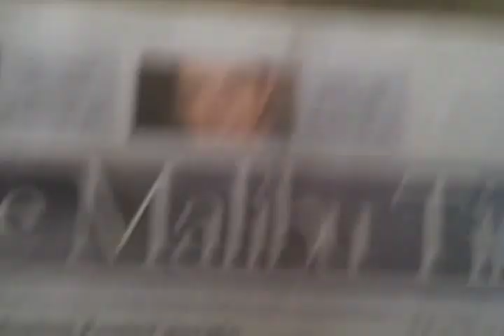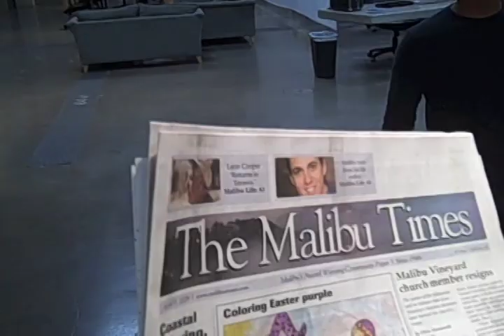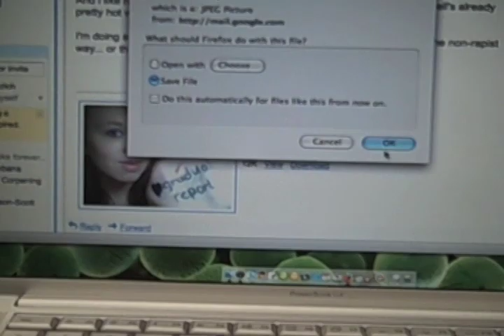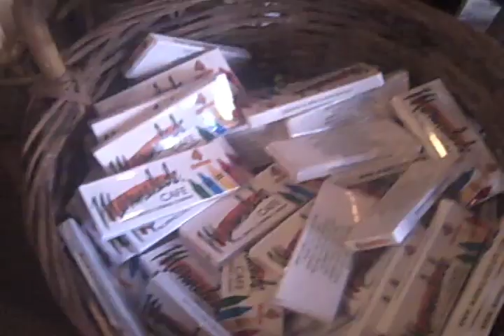April 10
Youtuber Shay Carl came to visit a bit. Other then that it was a normal day for me